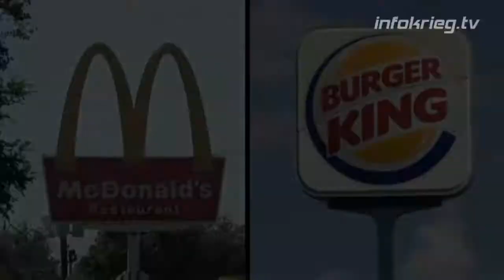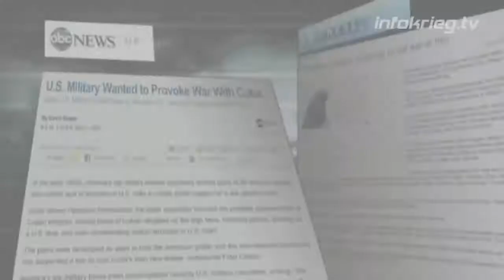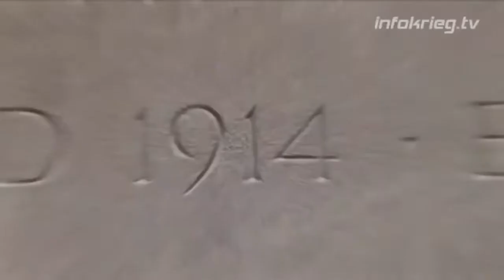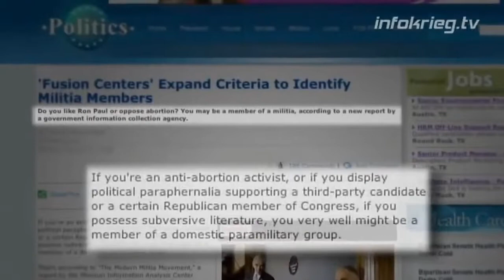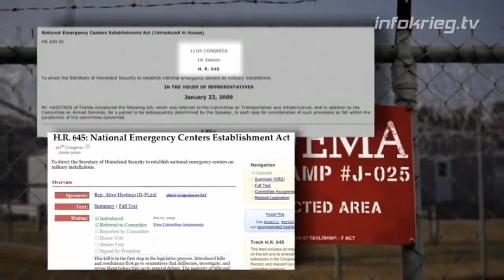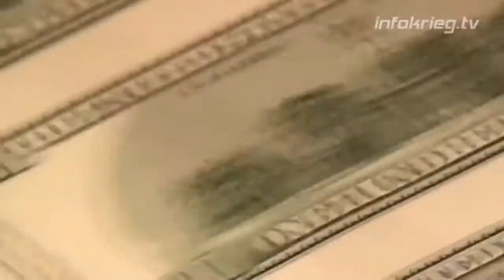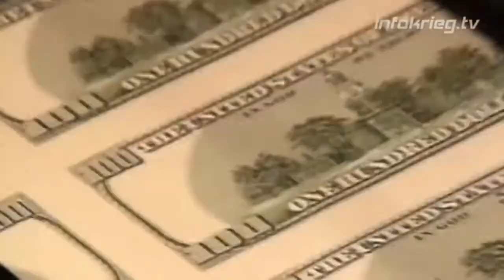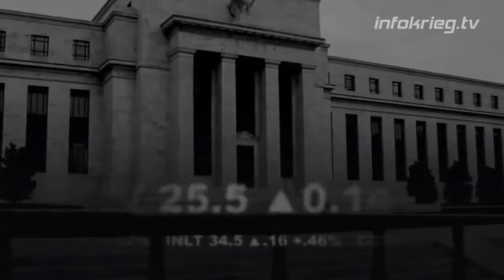Die US-Wahl-Verschwörung [Doku deutsch]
November 2000: Die Wahl um den 43. US-Präsidenten viel so knapp aus wie nie zuvor! Bush oder Gore? Ging alles mit rechten Dingen zu?

Aluhut auf! Ein Leben voller Verschwörungstheorien - Doku 2017 (NEU HD) doku dokumentation dokus 2017 deutsch german doku 2017 reportage dokumentarfilm dokumentationen hd. 5:28 Dr. Sebastian.

Als am 2. Mai 2011 ein Elite-Team in Pakistan Osama Bin Laden tötet, war das zweifelsohne der Höhepunkt der Präsidentschaft Barack Obamas. Doch bald gab es Zweifel an der offiziellen Version.